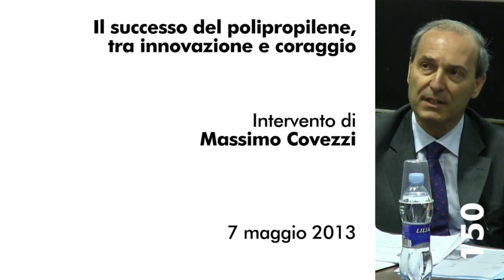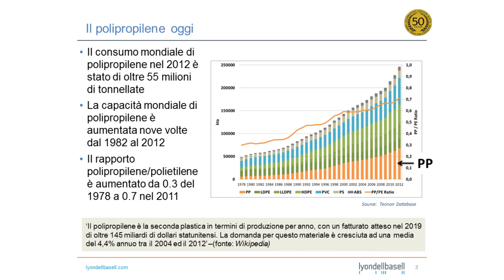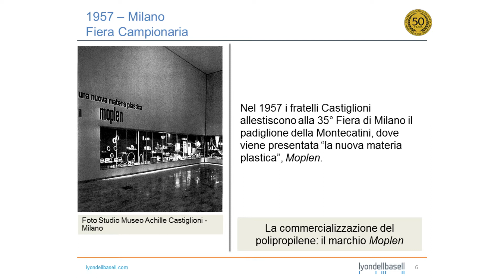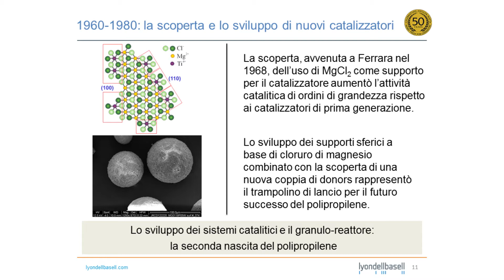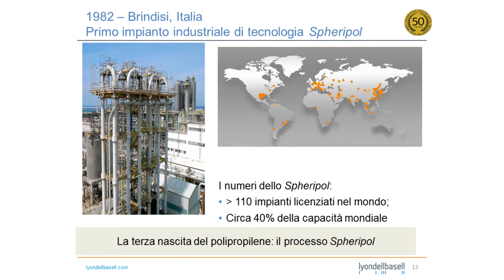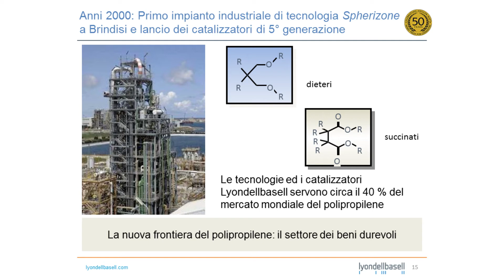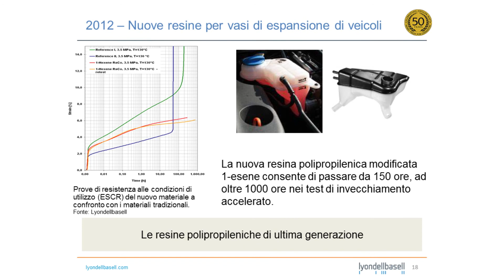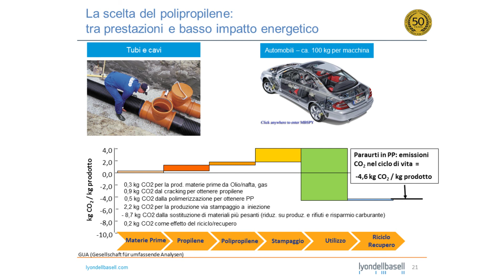M. Covezzi (Il successo del polipropilene, tra innovazione e coraggio)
Intervento di Massimo Covezzi, Senior Vice President Research and Development LyondellBasell, nel corso delle celebrazioni per il cinquantesimo anniversario dell'assegnazione del premio Nobel a Giulio Natta.